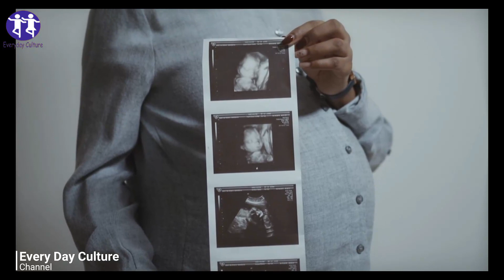They Proposed to Abort the baby but Parents Refused! Look At Him 2 Years Later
everyday_culture More Home Remedies Videos